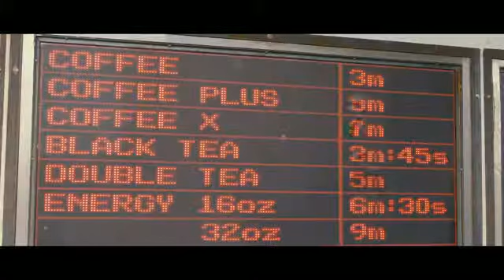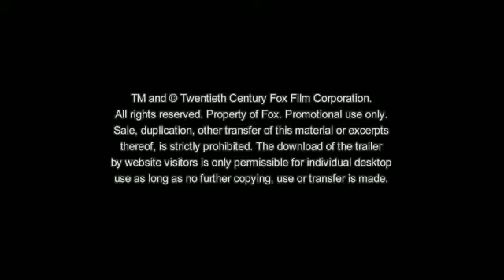IN TIME Deine Zeit läuft ab Trailer Full HD) Deutsch German